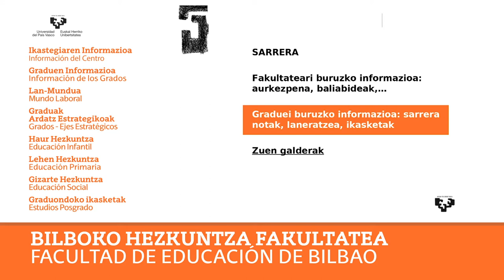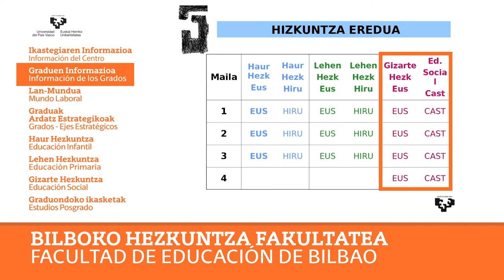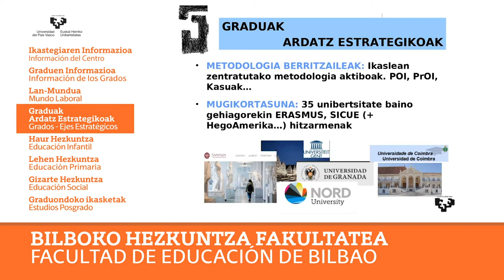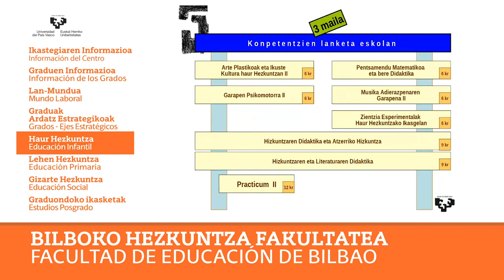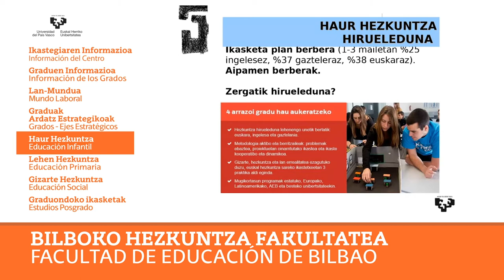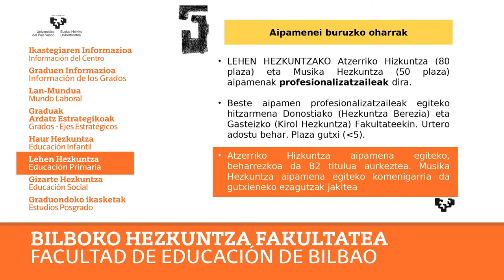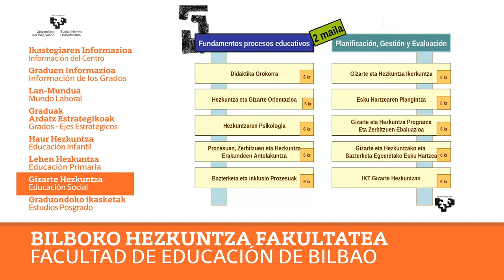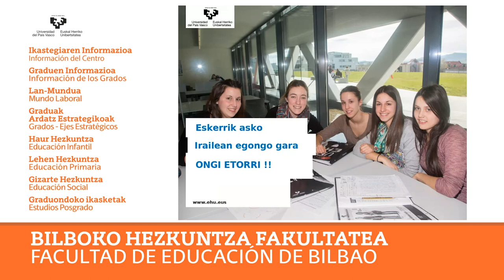EHUazoka: 7 Bilboko Hezkuntza Fakultatea